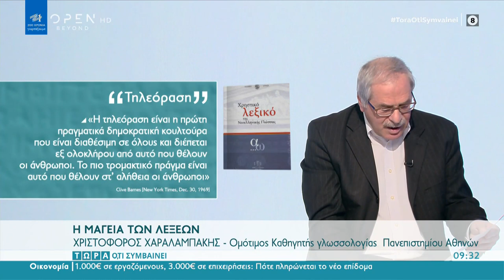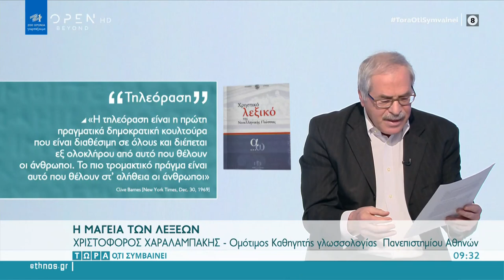Είναι σωστή η χρήση της λέξης, τηλεόραση; | Τώρα ό,τι συμβαίνει 7/3/2021 | OPEN TV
Ο καθηγητής γλωσσολογίας Πανεπιστημίου Αθηνών Χριστόφορος Χαραλαμπάκης εξηγεί αν η χρήση της λέξης τηλεόραση είναι σωστή.